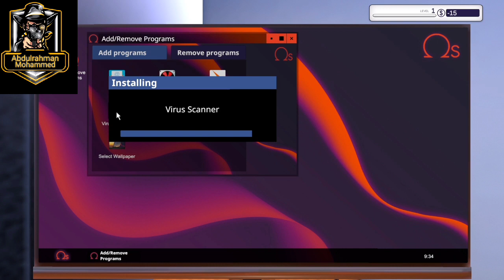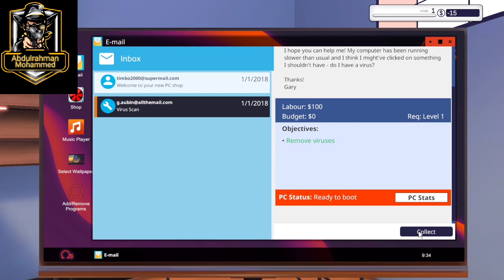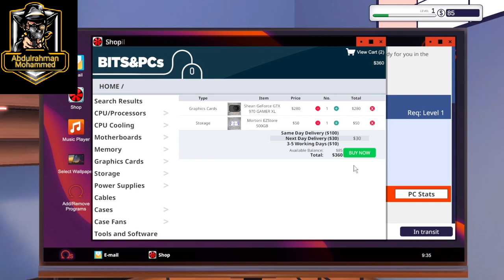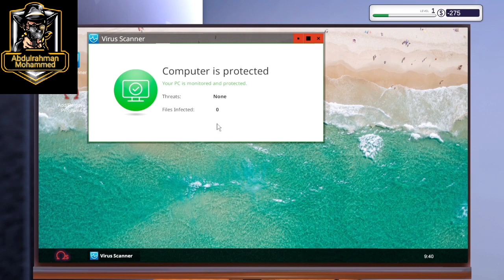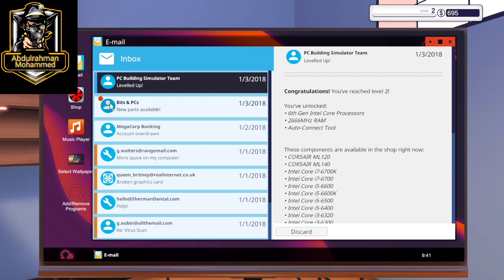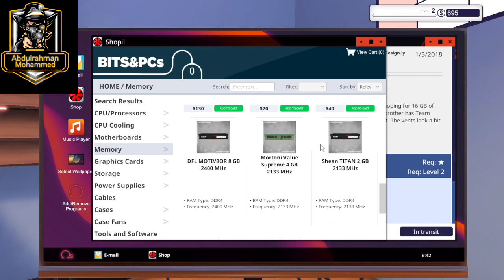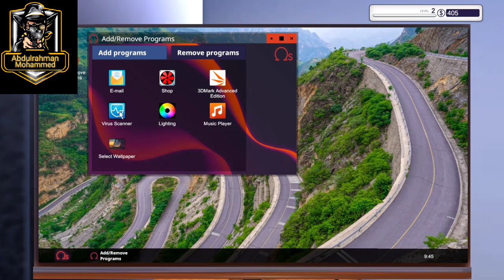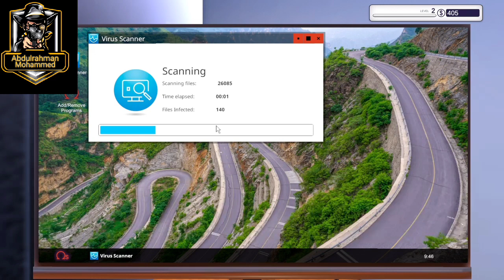PC Building Simulator #1 محاكي تركيب الكمبيوتر تركيب اول كمبيوتر⁦🤞🏻⁩⚡ ⁦